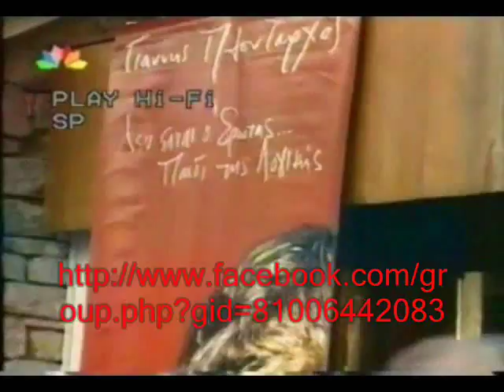Laothalassa gia ton gianni ploutarxo!!! (aponomi platinienou)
(GROUP IN FACEBOOK - GIANNIS PLOUTARXOS)